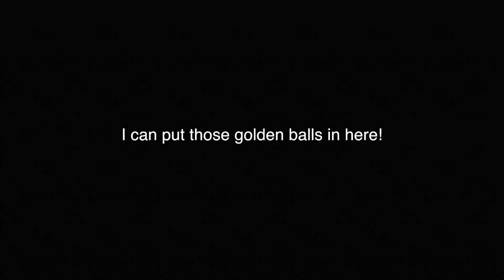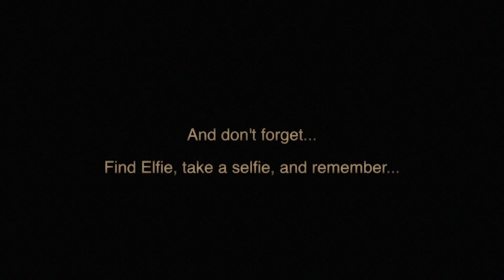Elfie Shelfie - Episode 6 - Slide & Ride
Elfie goes playing in Tea Tots, when he finishes he plants a little suprise for visitors to find.

Elf on the shelf just got cool